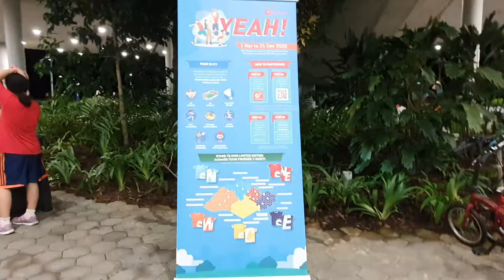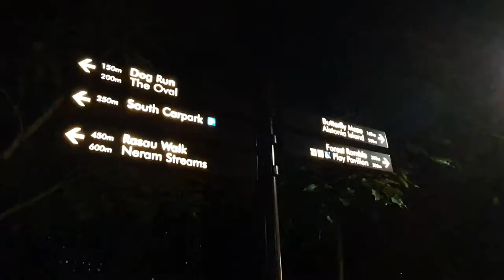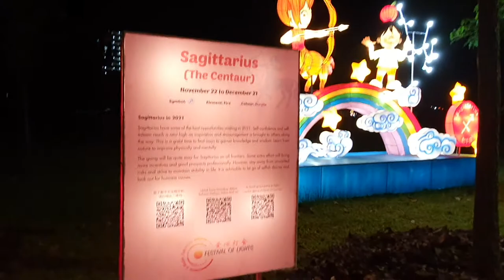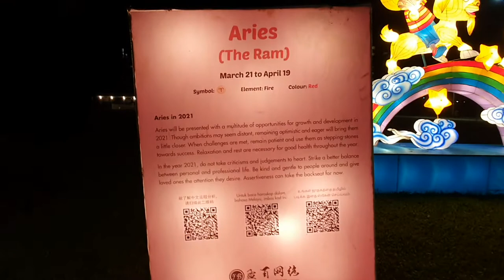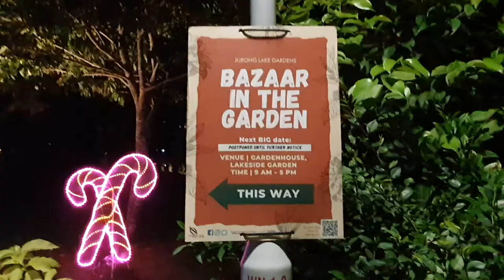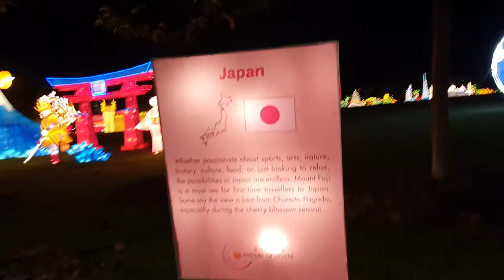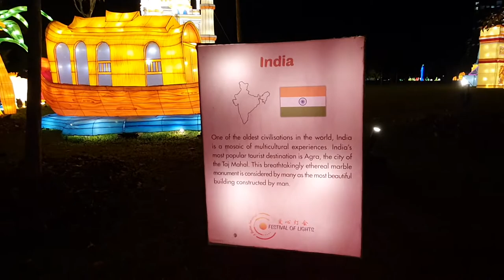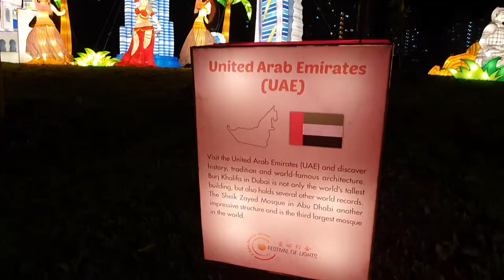Festival of Lights 2020 – A Better Tomorrow at Jurong Lake Gardens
Festival of Lights at Jurong Lake 19th Dec 2020
Start from 18th Dec 2020 till 3rd Jan 2021